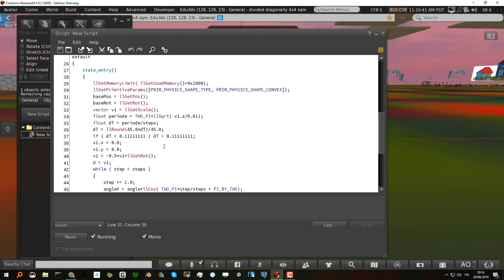pendolo in opensim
dimostrazione animazione complessa (pendolo) usando script compatibile secondlife e opensim.